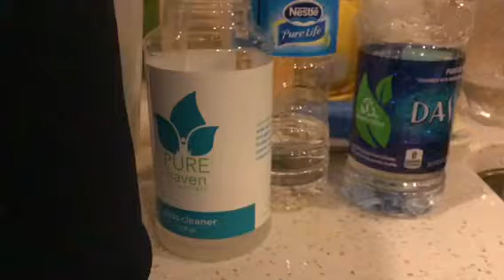A cool 😎 battle